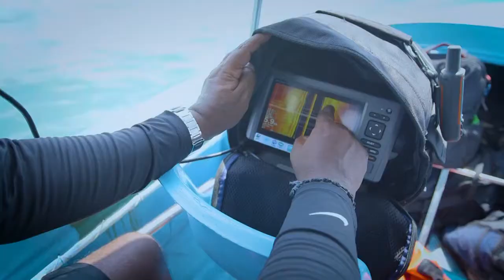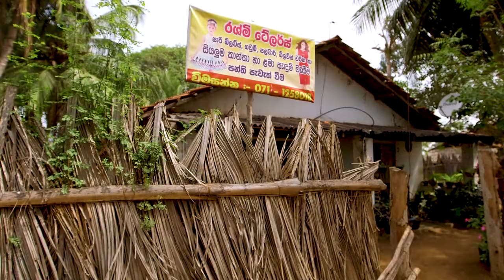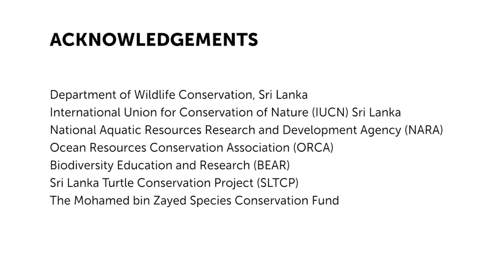Sri Lanka Dugong & Seagrass Conservation Project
Dugong and Seagrass Conservation Project partners in Sri Lanka are working with local communities on policy, research, outreach and economic incentives to protect the dugong and seagrass of northwest Sri Lanka.